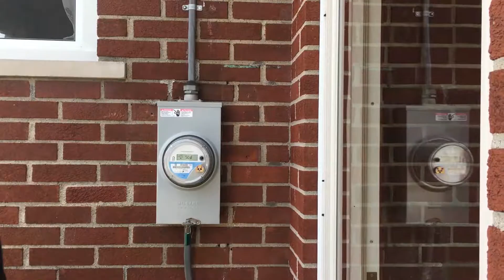Is it just me or does this have a very classic YouTube feel to it?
Classic YouTube is coming back, so help me god.